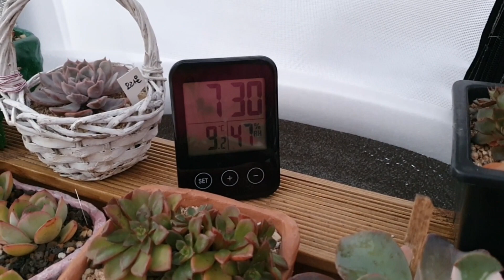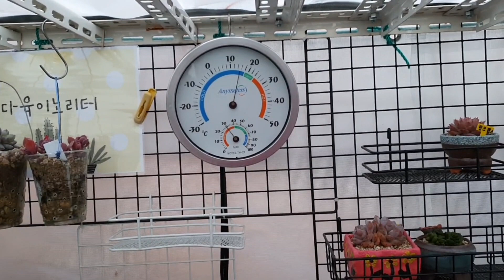걱정많이 했는데 하우스 영상15도 걱정 뚝